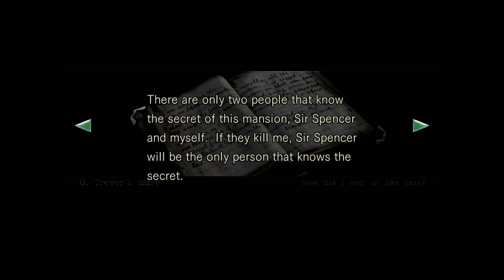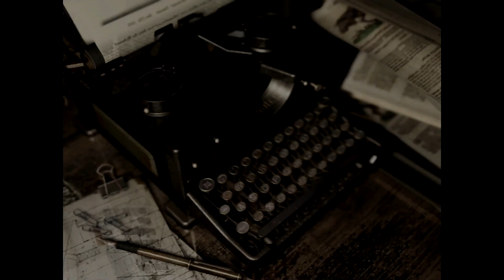Resident Evil 1 Remake Episode 2 - The One With A Big Snake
I like to make things tougher than they should be. I also came to the realization that I am NOT good at playing games.